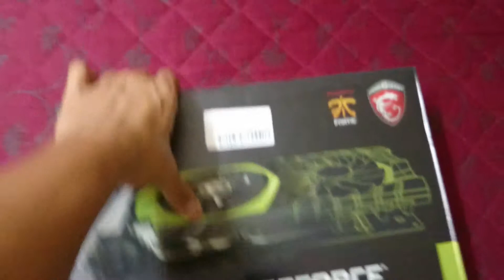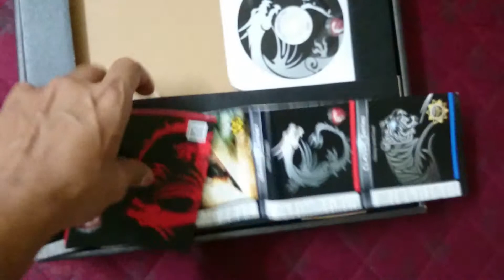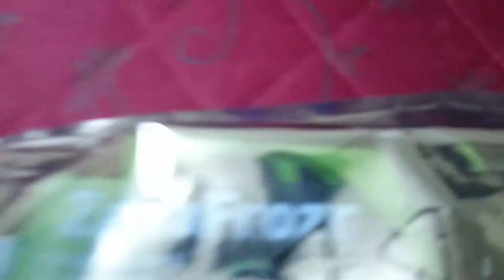MSI GTX 970 ME Limited Edition Graphics card unbox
Brand new msi gtx 970 ME limited edition graphics card unboxing enjoy guys..!